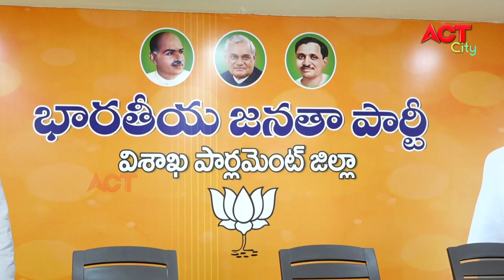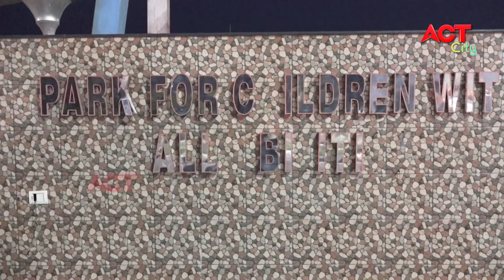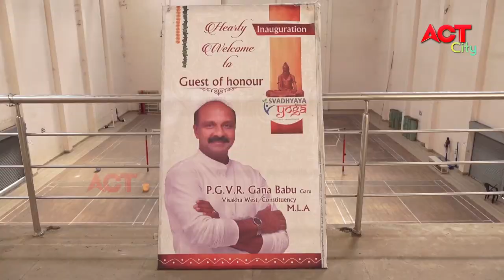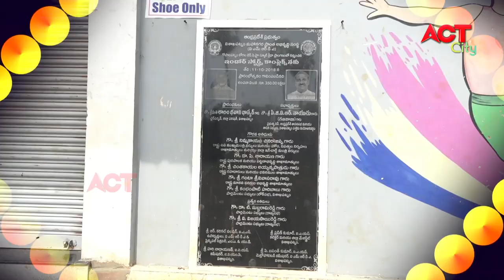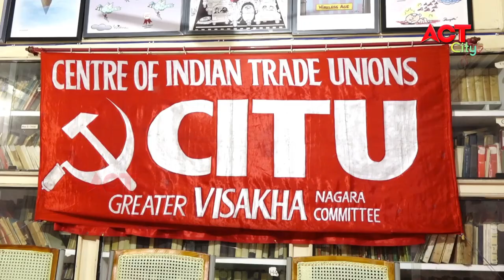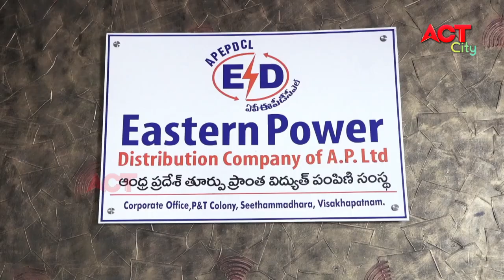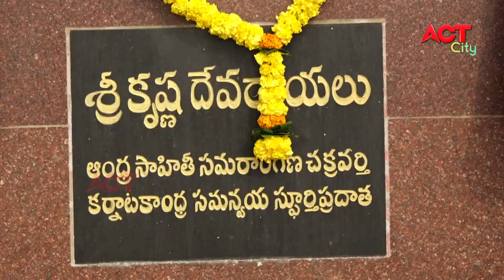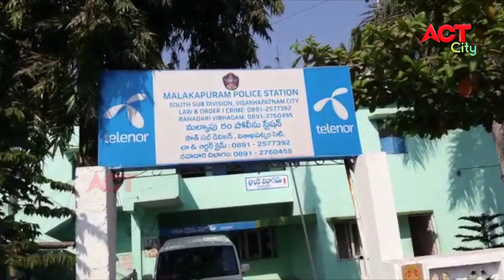MORNING ACT CITY VIZAG NEWS 17-01-2021